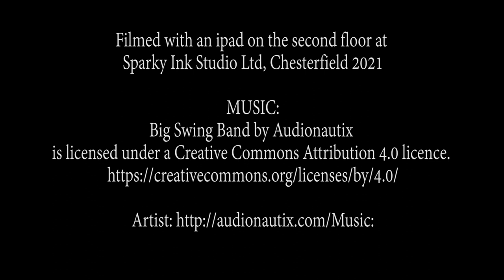Chesterfield 1940's Day 2021 - Spitfire Time-lapse & Film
Some old footage from 1940's day in Chesterfield 2021.  The replica Spitfire was positioned outside out Studio in Church Way.  We saw the chance to time-lapse and film on an ipad.